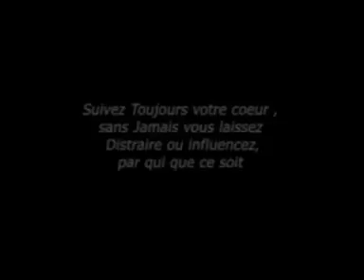N'camara EP 21-22 NOUVEAU FILM GUINEEN